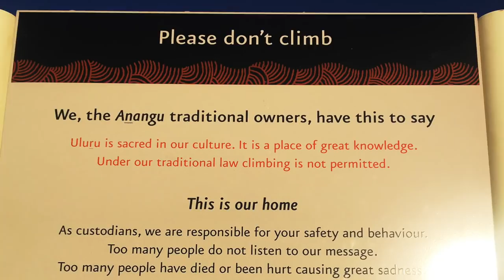Outback, Great Barrier Reef and a glimpse of Sydney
• Watarrka
• Kings Canyon
• Uluru
• Kata Tjuta
• Milln Reef
• Flynn Reef
• Sydney Harbour
• Bondi Beach
• Waverley Cemetery